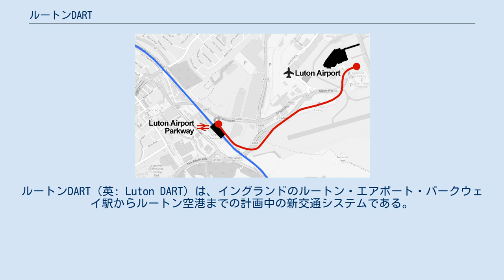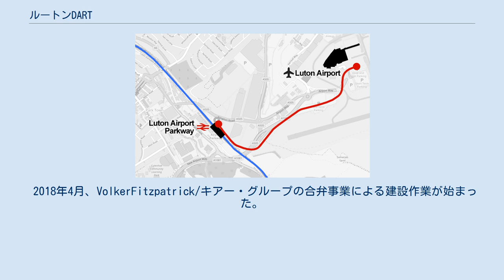ルートンDART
ルートンDART（英: Luton DART）は、イングランドのルートン・エアポート・パークウェイ駅からルートン空港までの計画中の新交通システムである。
 DARTは「Direct Air-Rail Transit」の頭字語である。
 当システムは現在建設中であり、2021年に開業予定である。
 2016年4月、ルートン空港の所有者が自動案内化ピープルムーバーを経由して空港とルートン・エアポート・パークウェイ駅を結ぶ計画を発表した。
 当プロジェクトでは3つの駅と共に、A1081道路の上を通る橋と、トンネルを建設する予定である。
 計画ではネイピア・パークにあるバートレット・スクウェアが最初の駅となり、ルートン・エアポート・パークウェイ駅からの軌道を横切り、空港が最後の駅となる。
 これらには途中の現在中期駐車場がある場所を3番目の駅とするオプションがある。
 この連絡線は、2017年6月にルートン区カウンシルによって承認された。
 2018年4月、VolkerFitzpatrick/キアー・グループの合弁事業による建設作業が始まった。
 当システムは2021年に開業予定となっている。